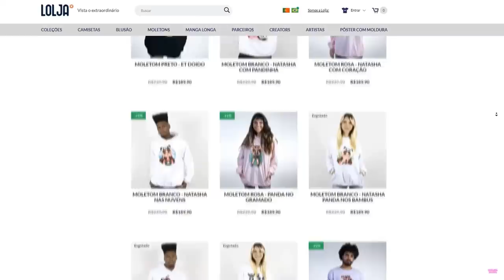VIREI UMA BANANA E ISSO ACONTECEU no ROBLOX...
🐼EU FUI RAPTADA NO BROOKHAVEN no ROBLOX

NatashaPanda😊